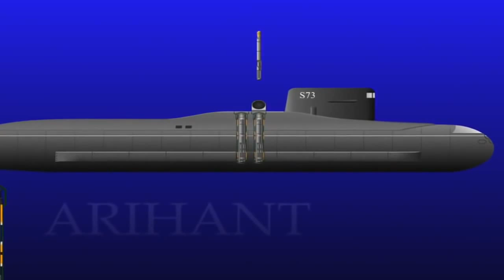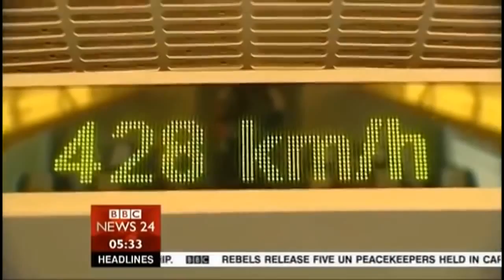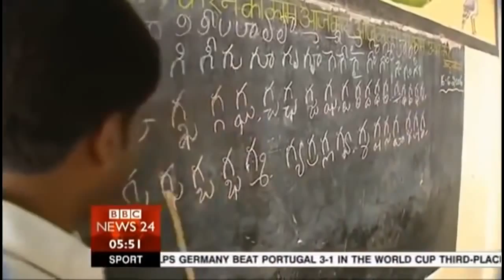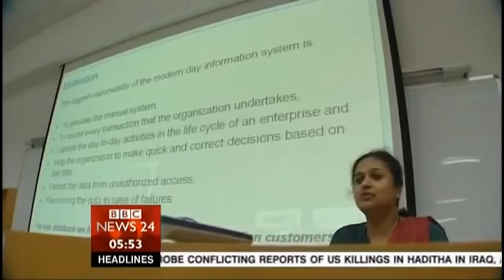BREAKING NEWS: THE GREAT SURPRISE OF USA AND INDIA TO ENCOUNTER CHINA.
China is in problems with USA $  INDIA